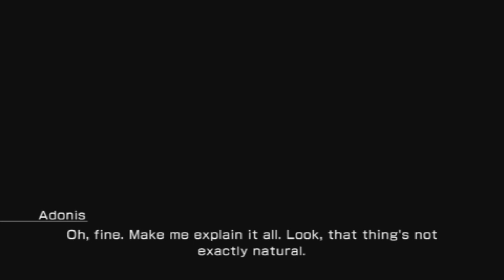Let's Play Final Fantasy XIII-3: Lightning Returns Part 19: Exploring The Temple Ruins